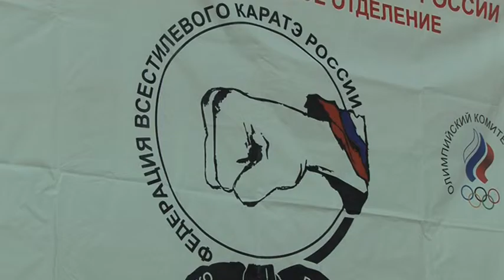Первенство Омской области по всестилевому каратэ России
27 ноября адепты всестилевого каратэ провели в ЦОП «Авангард» сотни поединков, оценили итоги сезона и наградили первого в регионе кандидата в мастера спорта